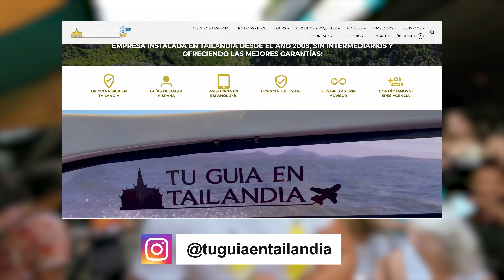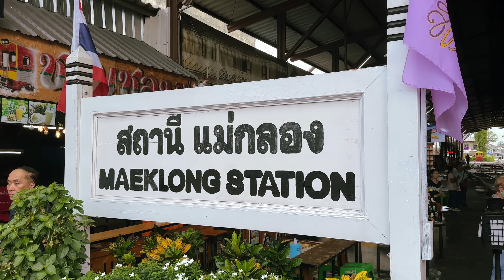Probando COMIDA CALLEJERA en los FAMOSOS MERCADOS de TAILANDIA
Tu viaje a donde quieras un 5% más barato con el código CENANDOCONPABLO en Astourland 👉🏼

Y para actividades os recomiendo un 5% más barato usando el código promocional CENANDOCONPABLO

Hoy visitamos los mercados de comida que todo el mundo quiere visitar en Tailandia: el mercado de las vias del tren y el mercado flotante.

El mercado de las vías del tren en Tailandia, también conocido como el "mercado del tren que pasa", es una singular atracción turística situada en la provincia de Samut Songkhram, al oeste de Bangkok. Este mercado se destaca por su ubicación inusual: los vendedores colocan sus puestos y mercancías directamente sobre las vías del tren.

Lo que lo hace realmente especial es que, varias veces al día, cuando el tren se aproxima para pasar, los vendedores retiran rápidamente sus mercancías y despejan las vías, permitiendo que el tren atraviese el mercado a escasa distancia de los visitantes. Una vez que el tren ha pasado, los puestos vuelven a ocupar su lugar en las vías y la vida continúa con normalidad.

Es una experiencia impresionante ver cómo el mercado se adapta con precisión y eficiencia a la llegada y partida del tren, lo que lo convierte en una atracción única que atrae tanto a turistas locales como extranjeros. Además, este mercado ofrece una variedad de productos frescos, alimentos, recuerdos y artesanías tailandesas para que los visitantes los disfruten mientras exploran esta fascinante tradición cultural en el corazón de Tailandia.

Por otra parte, el mercado flotante en Tailandia es una emblemática atracción turística que refleja la rica tradición comercial y cultural del país. Estos mercados se encuentran a lo largo de ríos y canales, principalmente en las regiones de Bangkok y otras provincias cercanas.

Lo que hace que el mercado flotante sea único es que los comerciantes venden sus productos desde pequeñas embarcaciones tradicionales, conocidas como "barcos de cola larga" o "barcos sampan". Estos barcos están llenos de una variada selección de frutas frescas, verduras, alimentos locales, productos artesanales y souvenirs, ofreciendo una experiencia de compra inolvidable.

Los visitantes tienen la oportunidad de explorar los canales en botes, sumergirse en la vibrante atmósfera y disfrutar de la autenticidad de la vida comercial tailandesa en el agua. Los mercados flotantes son un verdadero espectáculo de colores, sabores y olores, que capturan la esencia de la cultura tailandesa y atraen a numerosos turistas deseosos de vivir esta experiencia única durante su visita al país.

Mi Ropa de Comida en los videos con descuento con el código PABLO